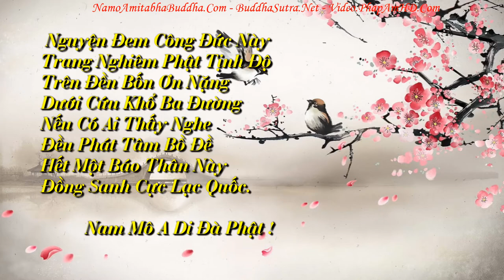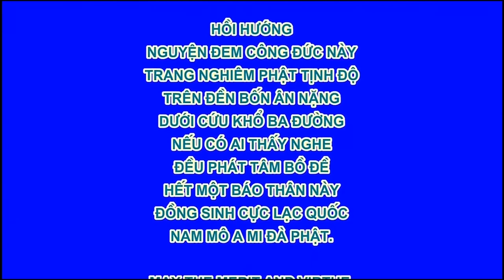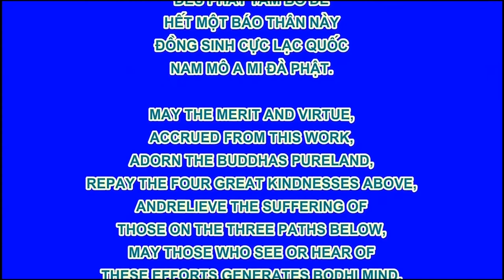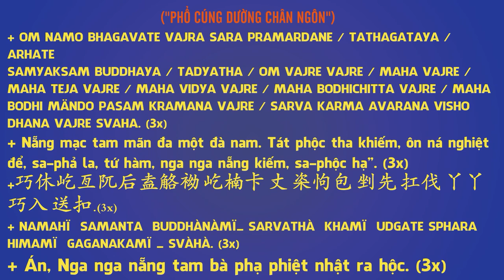Chuyên Ðề Số 88 Thà Làm Động Nước Ngàn Sông Không Làm Động Tâm Người Tu Hành, Pháp Âm HD